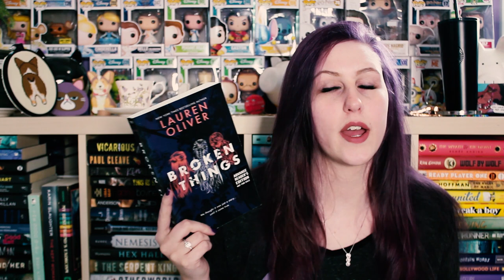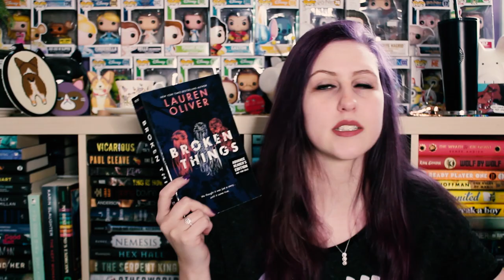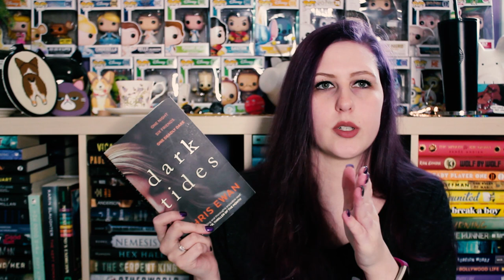JANUARY WRAP UP 2019 | PART 2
Here are the last 6 books I read in the month of January!